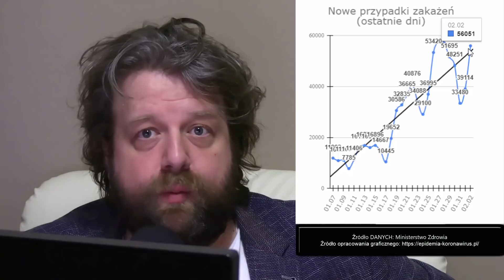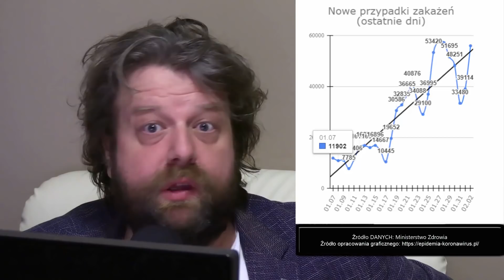5 Fala w Polsce Się Kończy! Wynika z Analizy Oficjalnych Danych Ministerstwa Zdrowia! - Ator Finanse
5 Fala w Polsce Się Kończy! Wynika z Analizy Oficjalnych Danych Ministerstwa Zdrowia! - Ator Finanse - Krzysztof Ator Woźniak z YouTube Komentator na Wideoprezentacje mówi prosto z mostu jak jest bez owijania w bawełnę.

►  Źródło ►